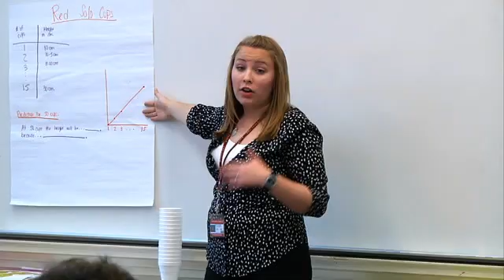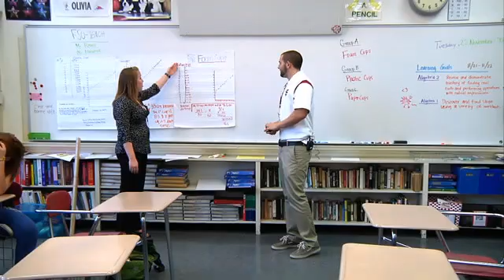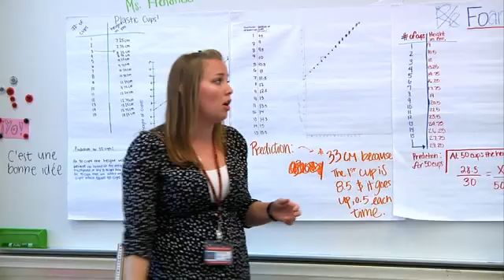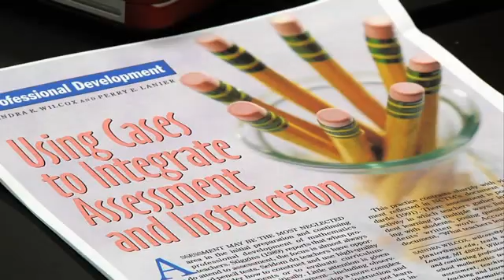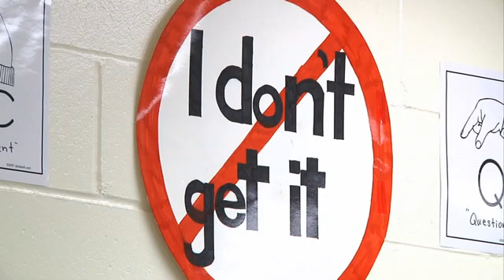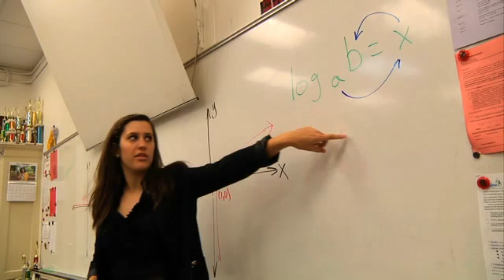Overview of the FSU-Teach Program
The FSU-Teach program is designed to produce quality math and science teachers through early in-class teaching experience. Students who enroll in this challenging, innovative program graduate in four years with two majors.